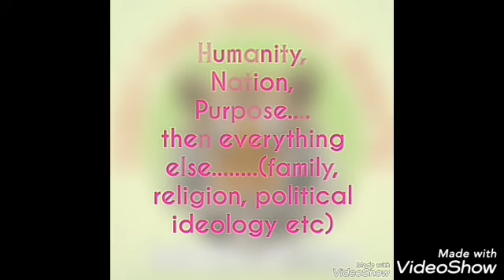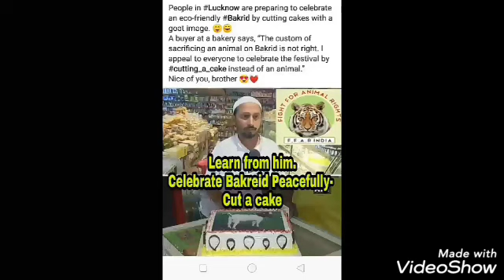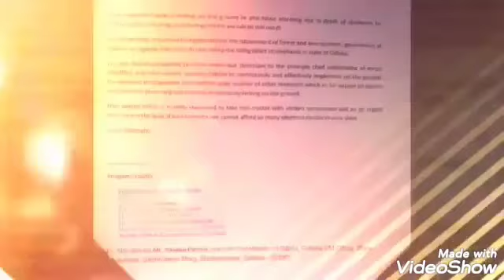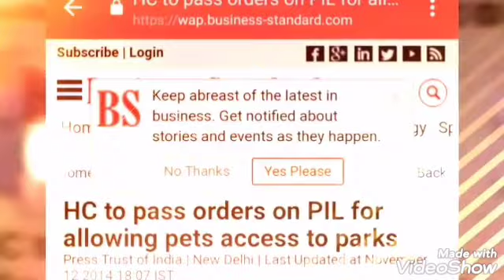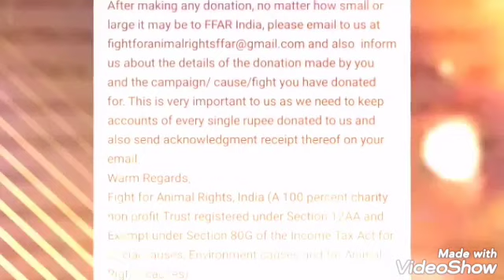Avi Bhai with another important message for our Muslim friends| Avi Dandiya Dil se dobara Live 18/7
Avi Bhai with another important message for our Muslim friends| Avi Dandiya Dil se dobara Live 18/7/2019

Avi Dandiya is back
Avi Bhai is back

It's easy to remember a man by his last mistake but one should never forget the years of good work he has done before. Moreover what may be an error of judgment should not be mistaken with a deliberate fraud or cheating act. What happened with Avi Bhai was at best an error or lapse in judgement in recognising a wrong person.

You forgive him or you don't is your choice, but atleast don't forget to remember him for the good work he has done before Pulwama!

Tell me if you never made a mistake or an error in judgment in your life?

~Anupam Tripathi

These Audio are being used here with permission of the Author thereof i.e. Mr AVI Dandiya.

FFAR India is a 100 percent charity organisation working for social causes Environmental causes and for Animal Rights Causes in India.